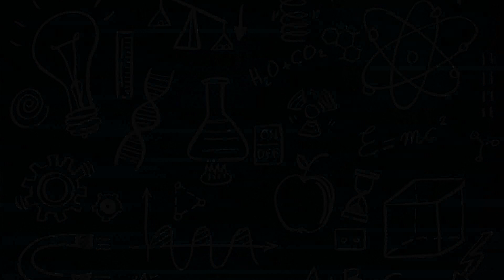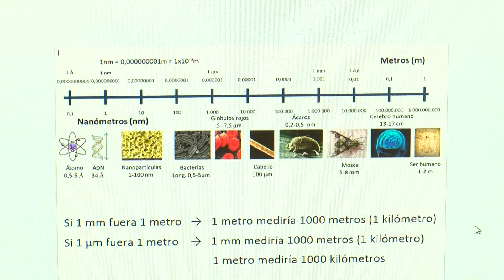Marie Curie y Marian Herrero, mujeres científicas de hoy y de siempre.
Conocemos a Marie Salomea Sklodowska Curie (Marie Curie), primera persona en obtener dos premios Nobel en distintas especialidades, considerada la madre de la física moderna. Y volviendo al presente, la científica y profesora de Química, en el IRICA, UCLM, Marián Herrero, nos habla de su vocación y trayectoria científica.